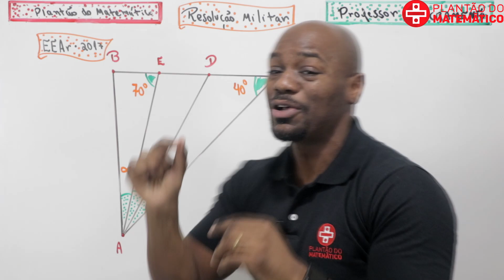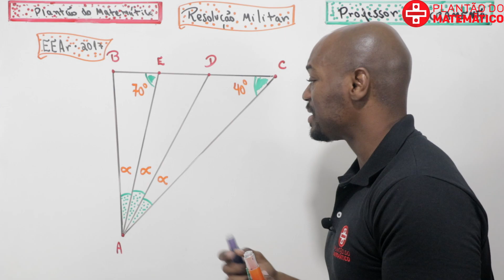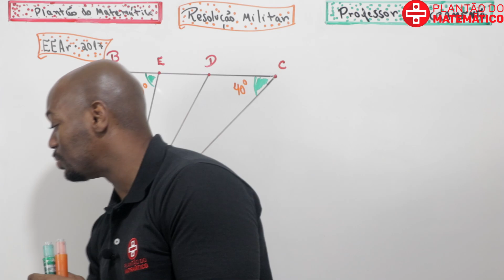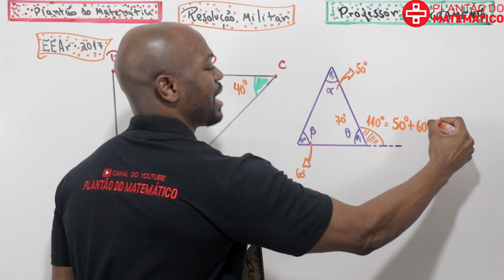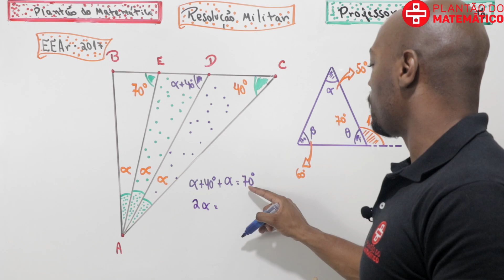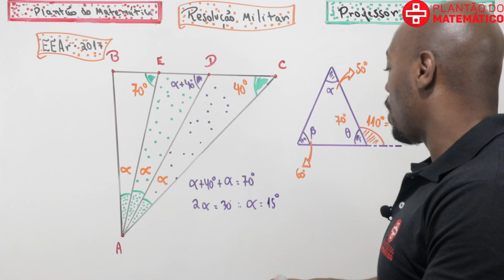EEAR - Triângulos - Resolução Militar - Matemática - Professor Rodrigo Sacramento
O Plantão do Matemático com a camisa preta significa conteúdo militar. Veja essa Resolução da prova da EEAr naquele estilo didático e com muito conteúdo do Plantão.

Imersão diária gratuita para alcançar sua aprovação!
Acesse meu treinamento gratuito no meu canal exclusivo do Telegram!